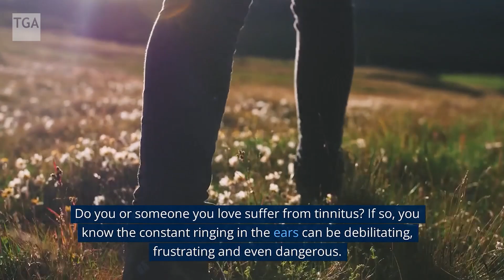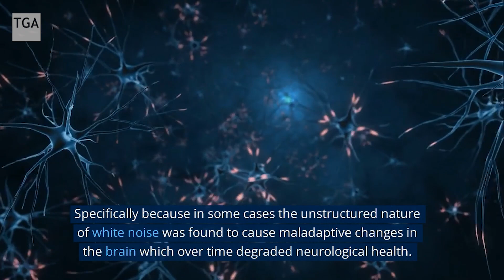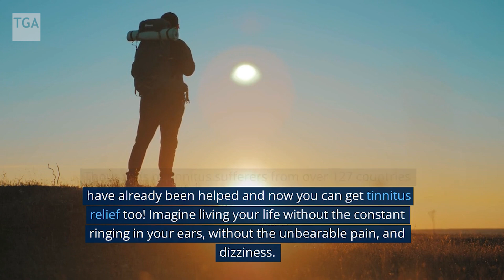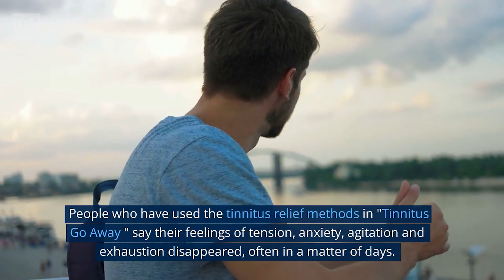Tinnitus Relief - Top 5 Tips to Diminish Tinnitus For Good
Welcome to Tinnitus Go Away.
This is the number one source for people who are searching for tinnitus relief.  This condition ranges in severity from person to person. It can range from being a mild nuisance to being a very debilitating condition.

Here on youtube one of the major questions that people are asking is - "how to get rid of tinnitus." There seems to be a rise in cases which is leading people to search for a tinnitus cure. The desperation is real for a lot of sufferers also looking for pulsatile tinnitus relief. One thing to notice is that many seem to prefer to use a natural cure for tinnitus or tinnitus retraining therapy.